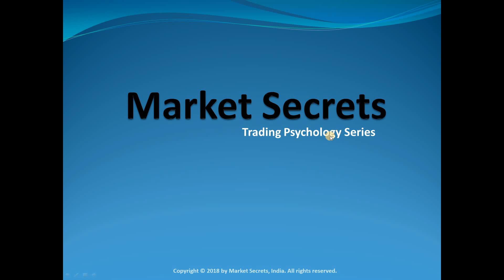TPS E13: What I learned from Trading & Casinos?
Are you still struggling with your trading? Well then you are at the perfect place. We have a solution to all your problems, just hear us out for few minutes.

This is trading psychology series from MarketSecrets. We always insist trading success depends more on emotional, risk and money management when compared to technical strategies. You will learn about in detail in this series. This series will be mostly like an audio book.

Today's video is a small story about "The Tale of two traders". I believe lot of us can relate to it.

Want to know the secrets of big players in the stock market? Or how to create and code your own Trading System? Our series of videos covers unique market research, market trends & strategies.